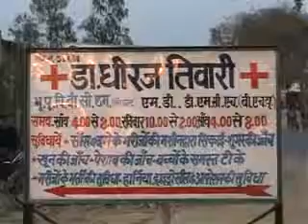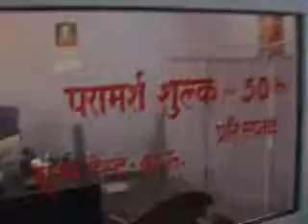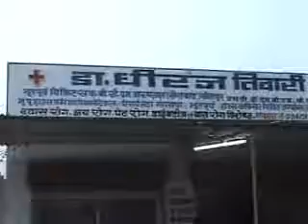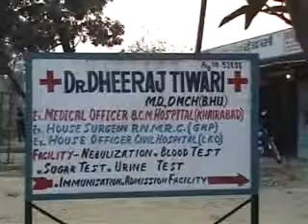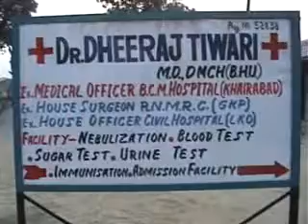TO DHEERAJ TIVARI BY SIDDIQUI FROM UK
MEMORIES FROM SITAPUR